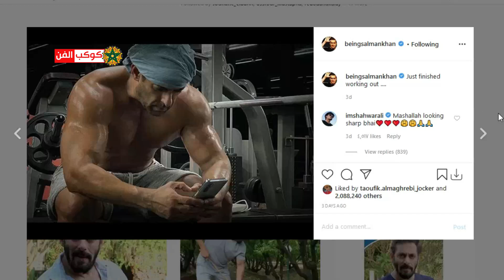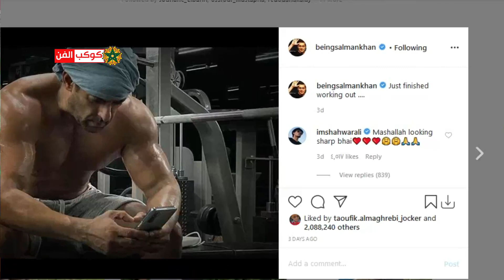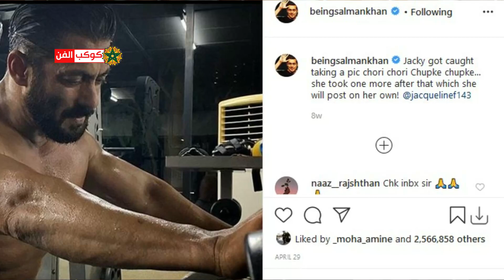إنفعال أصحاب المقاهي بالبيضاء لهذا السبب/ النجمة الهندية كاجول تعترف شاروخان ملك بوليود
إنفعال أصحاب المقاهي بالبيضاء لهذا السبب/ النجمة الهندية كاجول ..شاروخان ملك بوليود/ نجوم بوليود ... يقومون بهذا الفعل وهذا هو السبب ../ سلمان خان يوجه رسالته من داخل صالة الرياضة .. كل هذا تشاهدونه في هذا الفيديو ..

لزيارة قناتنا الدخول على هذا الرابط